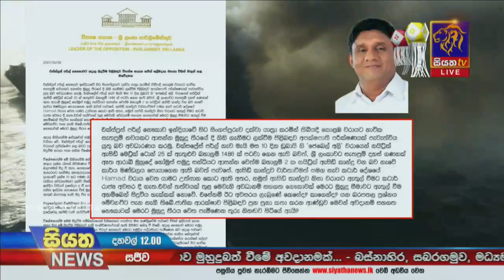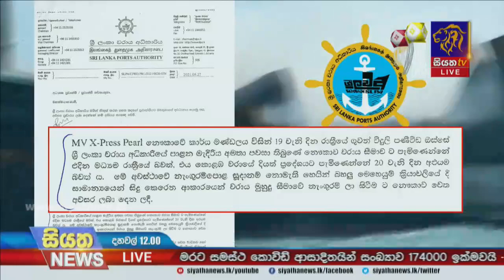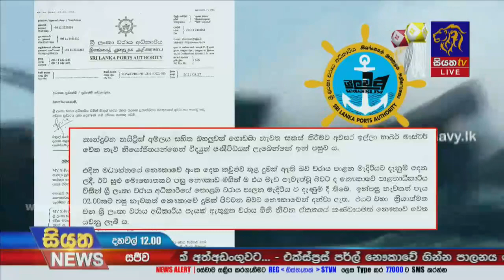එක්ස්ප්‍රස් පර්ල් මුහුදුබත් වීමේ අවධානම | Siyatha News